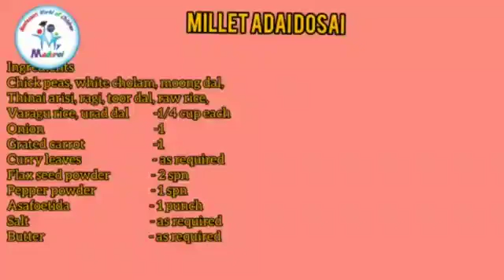Millet Adai Dosa 😋👌🫓🤤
Video from My Madurai Geetha